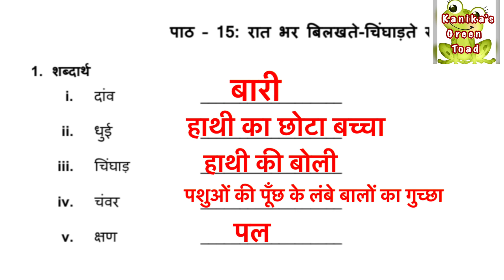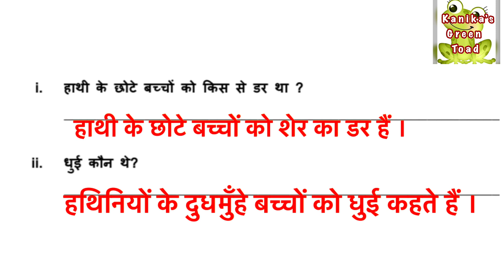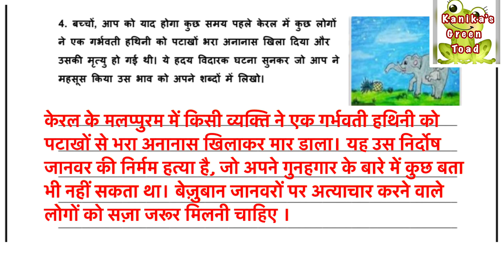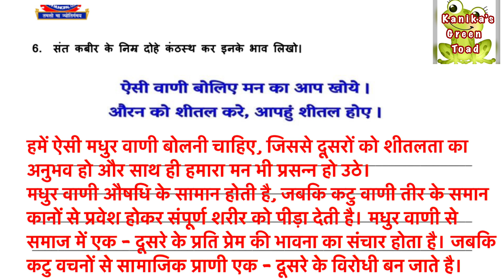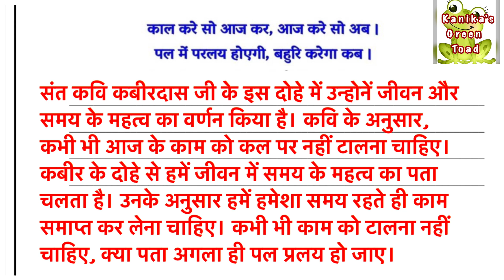Class 5 Hindi worksheet 20 solved Assignment || EDMC Class 5 Hindi Worksheet 20